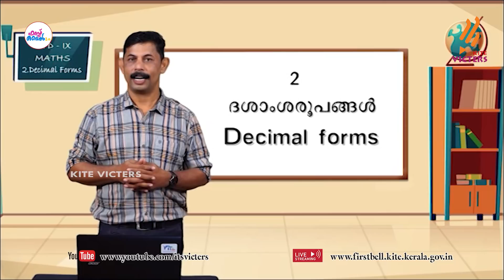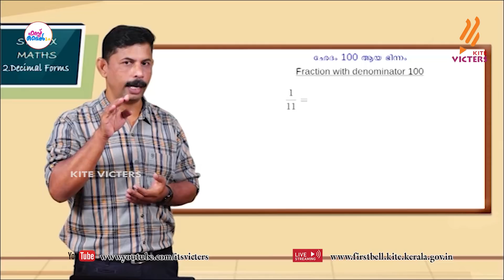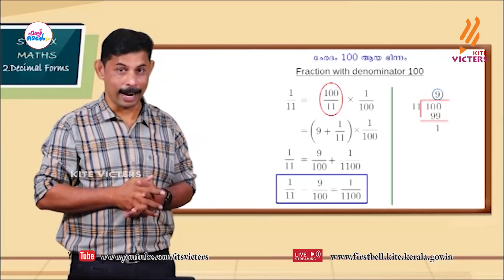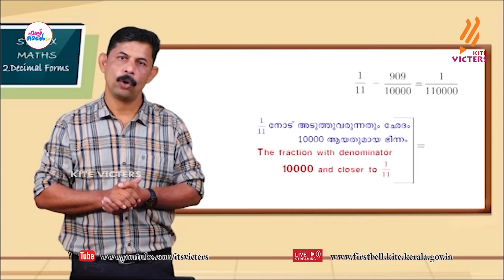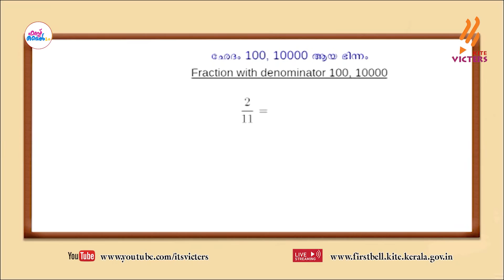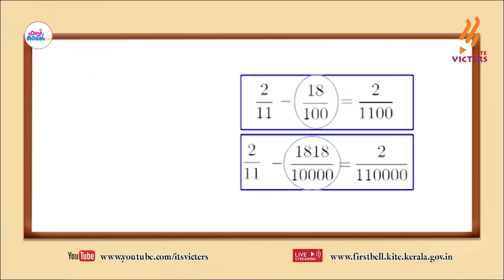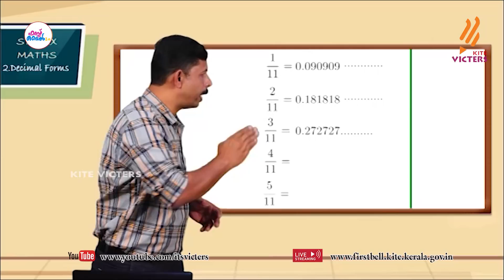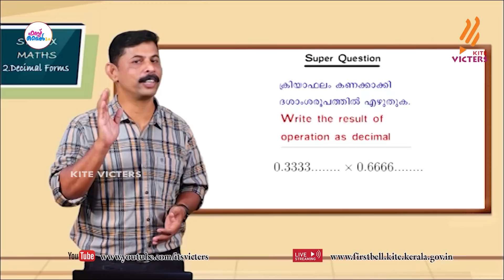First Bell 2.0 STD 09 Mathematics Class 14